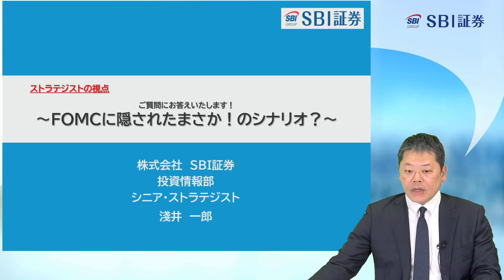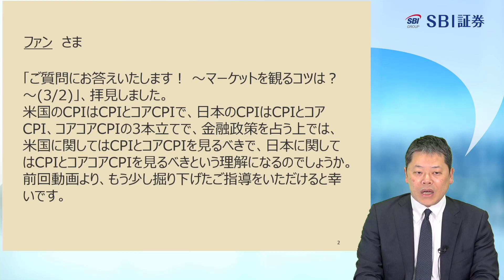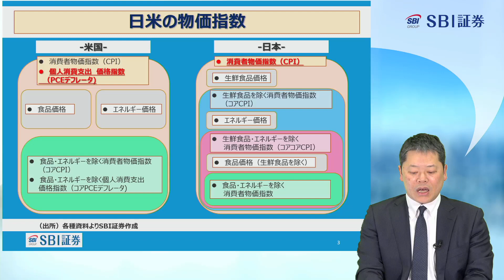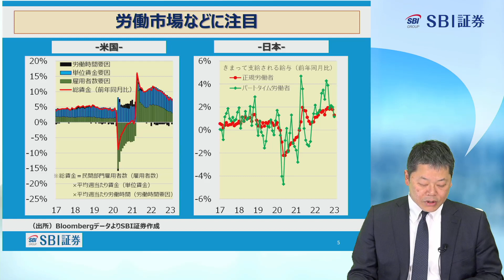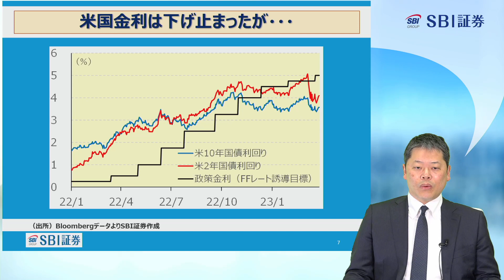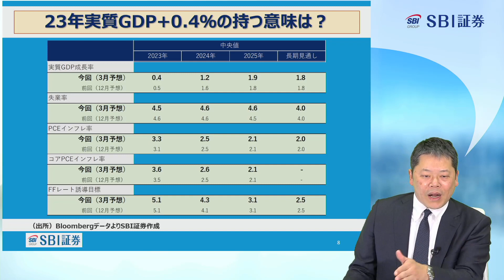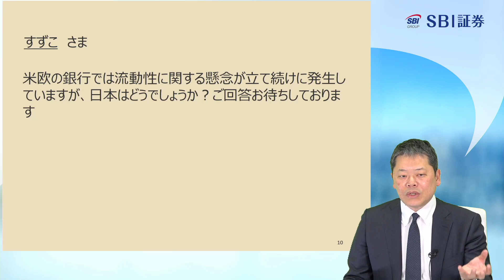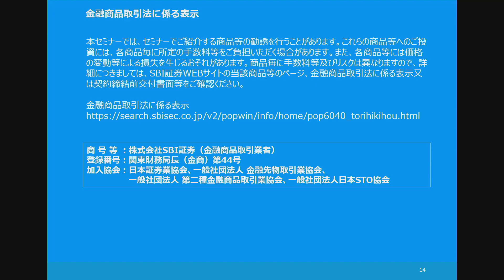【SBI証券】ストラテジストの視点 ～FOMCに隠されたまさか！のシナリオ？～ご質問にお答えいたします！(3/30)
「ストラテジストの視点」で解説者に答えてほしいことを募集中！
※アンケートの回答状況によって予告なく締め切らせていただく場合がございます。
■定期配信

毎週水曜 19：00頃～ 「新興株ウィークリー」
毎週金曜 16：00頃～ 「SBIグローバルウォッチ」
毎週金曜 19：00頃～ 「日本株投資戦略」

■タイムスタンプ
0:00　オープニング

0:22　質問①　米国と日本のCPIで見るべきは？
1:20　日米の物価指数
5:06　”物価”は”結果”
10:00　労働市場などに注目

12:23　質問②　米10年債利回りの低下はどこまで続く？
12:36　米国金利は下げ止まったが･･･
14:03　23年実質GDP+0.4％の持つ意味は？
18:11　FRBの金融引き締めは上手い？

18:54　質問③　米欧の流動性に関する懸念。日本はどうか？
21:04　TEDスプレッド

23:42　本資料の免責事項・注意事項
23:51　金融商品取引法に係る表示